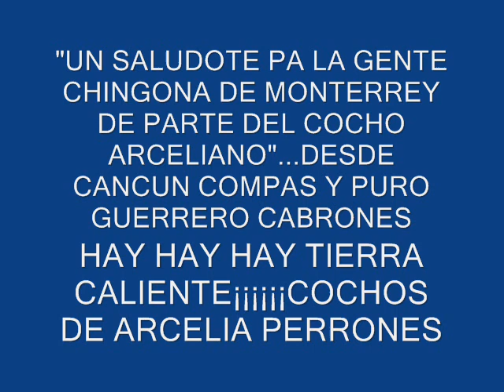PURO MONTERREY Y GUERRERO HUACHA BRAGADA Y PA LOS COCHOS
un saludo bien sincero pa los compas de monterrey...y puro cocho, aunque esta huacha se rifo la canija, ahi ta la prueba tambien las mujeres pueden y no les importa perder la vida...saludos cochos y huachas de altamirano,teloloapan arcelia coyuca de catalan tlacotepec el terrero cuauhlotitlan la nueva santo niño palos altos todo mi tierra caliente compas ahuevo...saludos monterrey